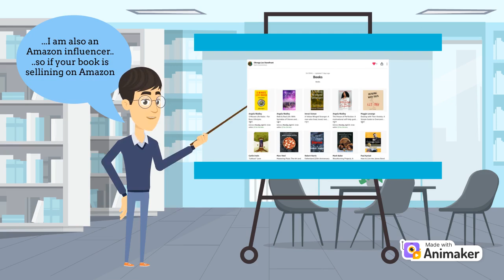My book promotion gig on Fiverr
Whether you're a new author or one with numerous books under your belt, book promotion will attract new readers, and with more readers, you'll have more reviews, and your books' ratings will rise and situate you for more sales in the future